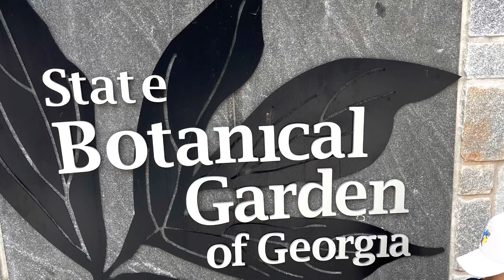State Botanical Garden Fun with run into Black Snake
Fun place w/lots to do, see and learn! Clayton found a black rat snake and turned out to be 3 of them together! We learned about one and released it u harmed back to its home.